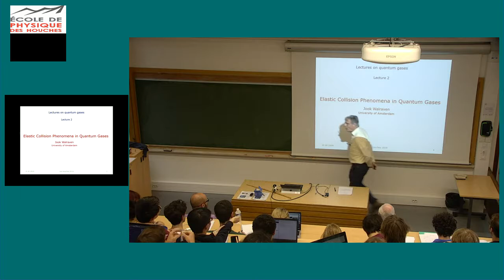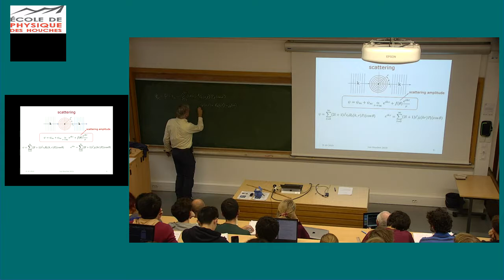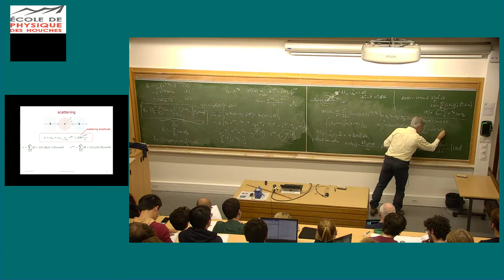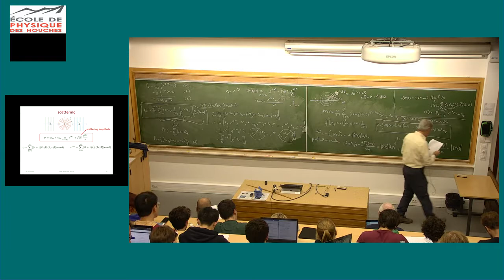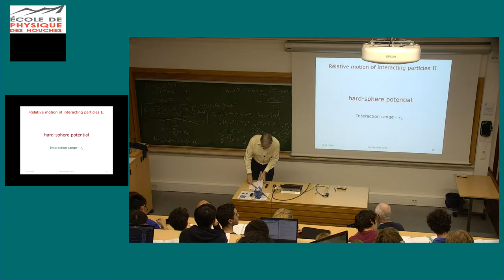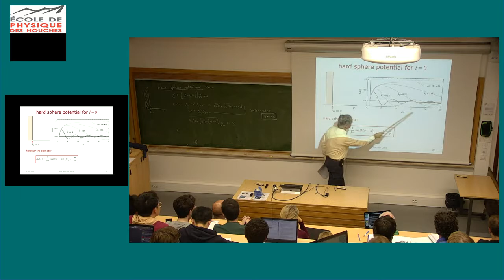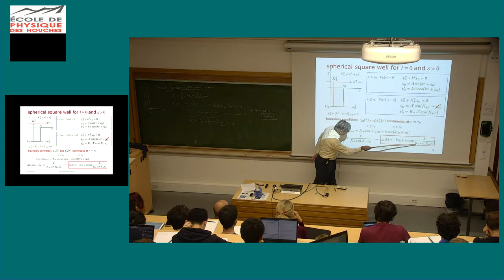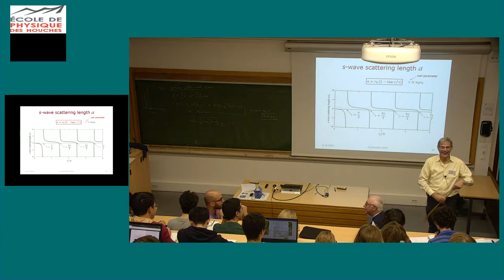Ultracold collisions, Lecture 2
Jook Walraven